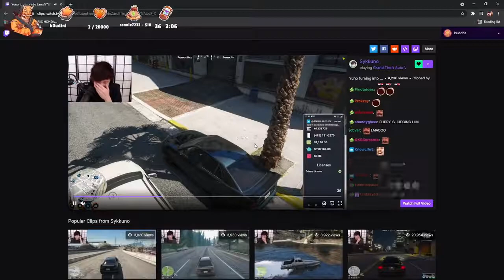Lang Buddha Wife Reaction to sykkuno FLEXING BANK ACCOUNT | NoPixel 3.0 clips GTA RP